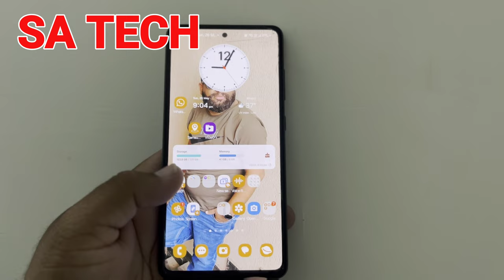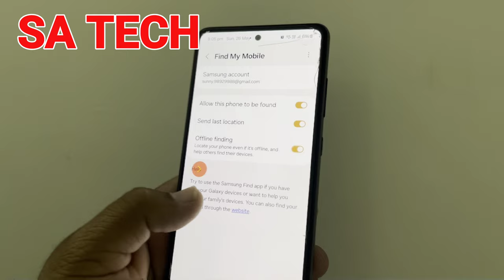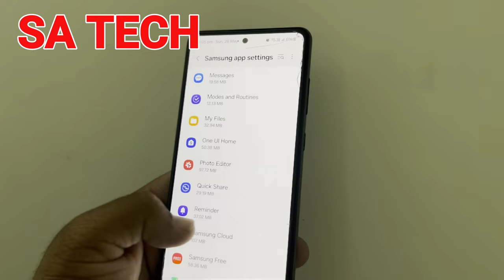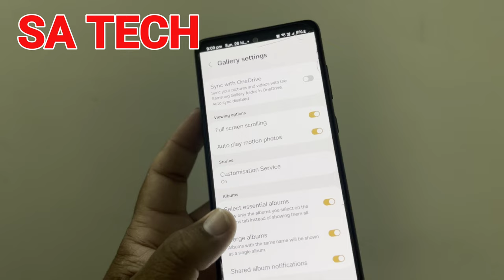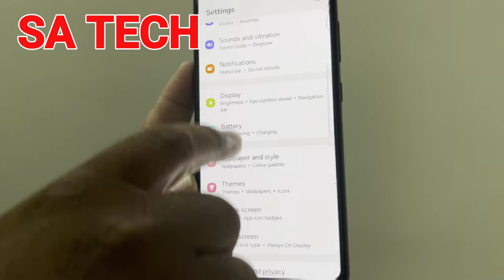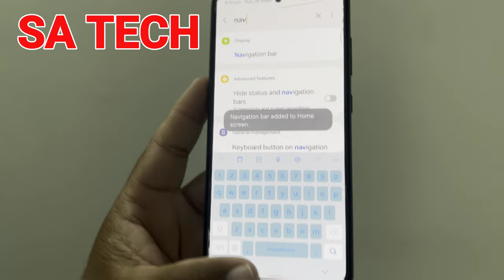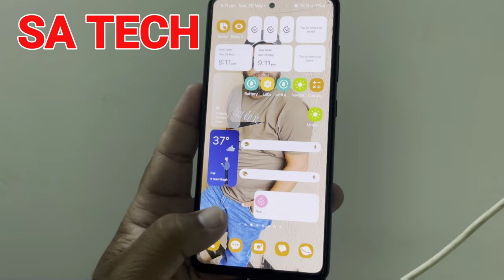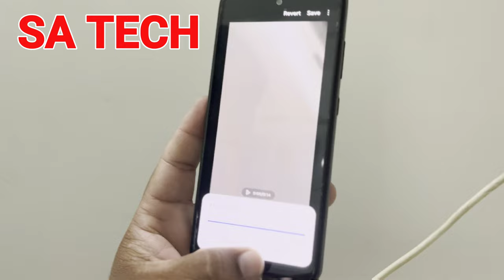4 Samsung Galaxy Features You DIDN'T Know Existed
in this video i describe about 4 samsung galaxy hidden features